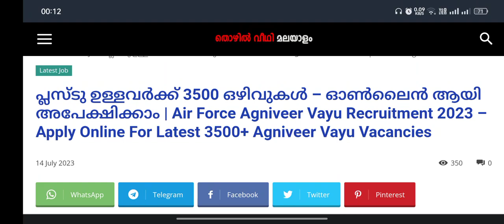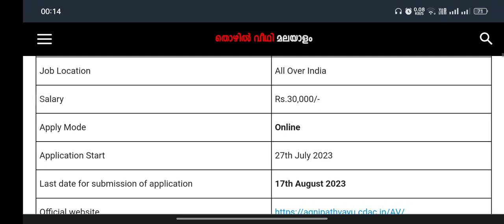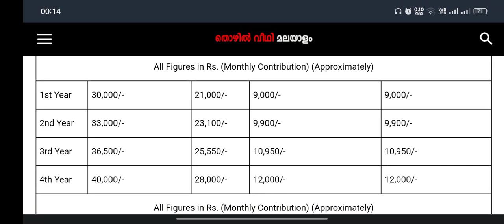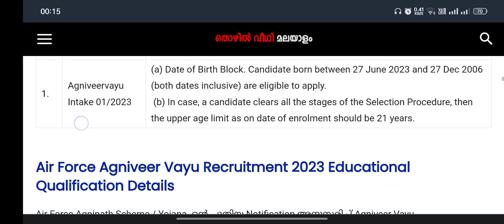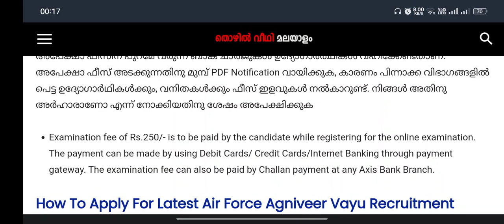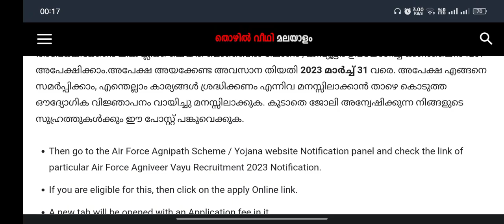പ്ലസ്ടു ഉള്ളവര്‍ക്ക് 3500 ഒഴിവുകള്‍ – | Air Force Agniveer Vayu Recruitment 2023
പ്ലസ്ടു ഉള്ളവര്‍ക്ക് 3500 ഒഴിവുകള്‍ – ഓണ്‍ലൈന്‍ ആയി അപേക്ഷിക്കാം | Air Force Agniveer Vayu Recruitment 2023